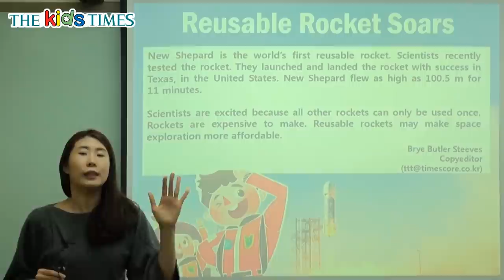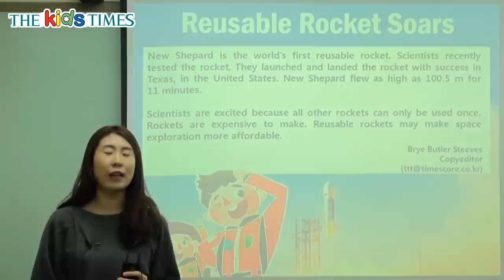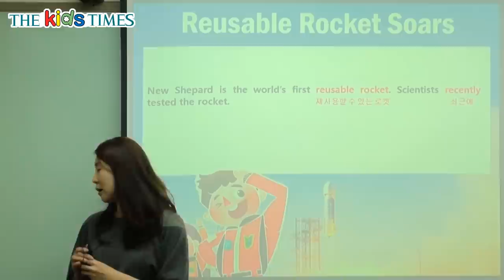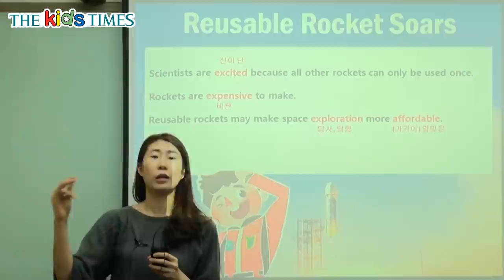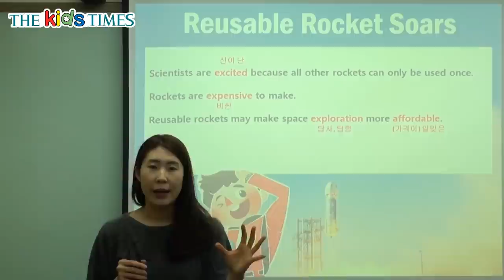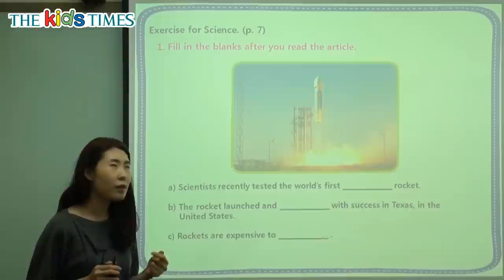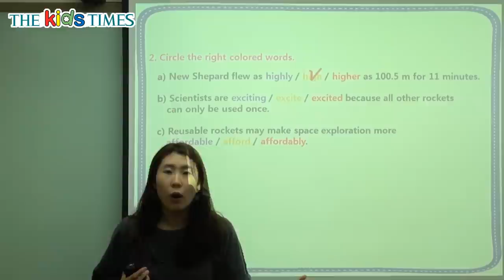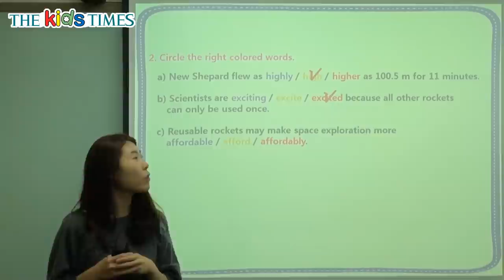Reusable Rocket Soars - 키즈타임즈와 함께 하는 Science 동영상 강의 ( The Kids Times - No.337 )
최초의 재사용 가능 로켓, 뉴셰퍼드